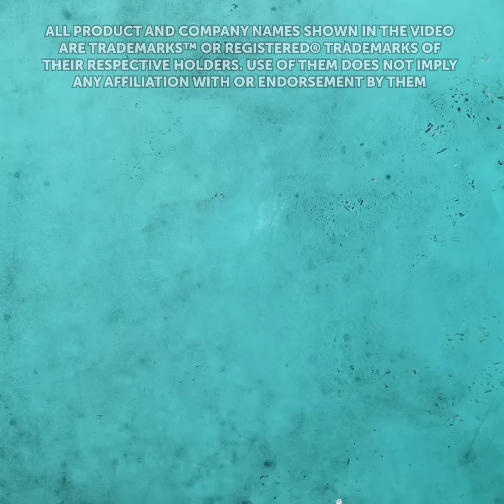HAVE YOU TRIED THESE REPAIR HACKS YET? YOU SHOULD!